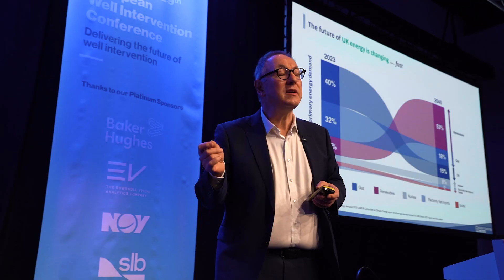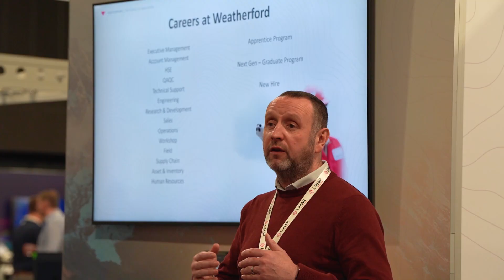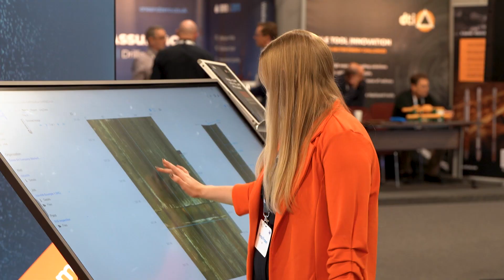ICOTA Highlights 2023